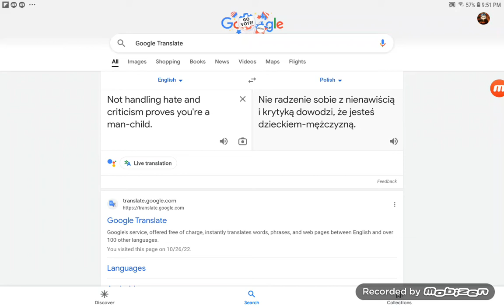True Or False #1